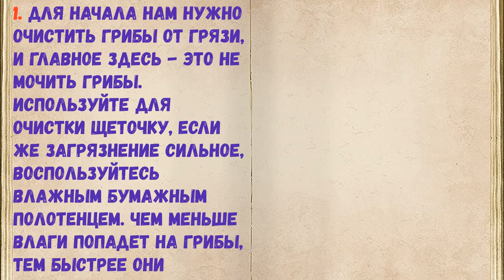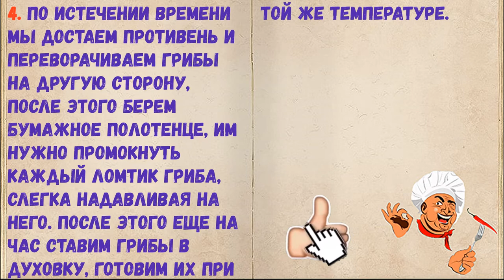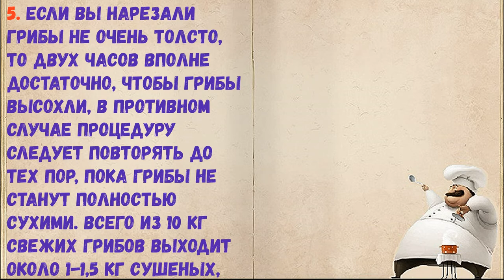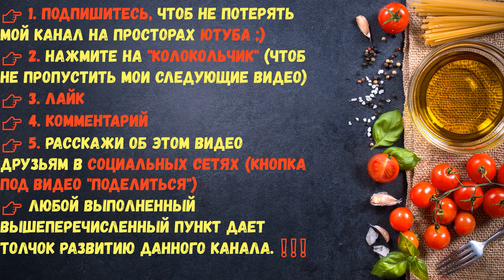Сушка Грибов В Духовке / Книга Рецептов / Bon Appetit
✅ Сушка Грибов В Духовке 👇

Ингредиенты:
*Любые грибы  — По вкусу (белые грибы, подберезовики, подосиновики, маслята, моховики, козляки, опята и шампиньоны сморчки и лисички)

👉 Пошаговое приготовление 👇

1. Для начала нам нужно очистить грибы от грязи, и главное здесь - это не мочить грибы. Используйте для очистки щеточку, если же загрязнение сильное, воспользуйтесь влажным бумажным полотенцем. Чем меньше влаги попадет на грибы, тем быстрее они приготовятся.

2. Очищенные грибы мы нарезаем тонкими ломтиками (около 3-4 мм) и выкладываем их на сухой противень, его можно застелить пекарской бумагой.

3. Ставим противень на час в разогретую до 60-70 градусов духовку.

4. По истечении времени мы достаем противень и переворачиваем грибы на другую сторону, после этого берем бумажное полотенце, им нужно промокнуть каждый ломтик гриба, слегка надавливая на него. После этого еще на час ставим грибы в духовку, готовим их при той же температуре.

5. Если вы нарезали грибы не очень толсто, то двух часов вполне достаточно, чтобы грибы высохли, в противном случае процедуру следует повторять до тех пор, пока грибы не станут полностью сухими. Всего из 10 кг свежих грибов выходит около 1-1,5 кг сушеных, хранить их следует в герметично закрытом контейнере в прохладном и темном месте.